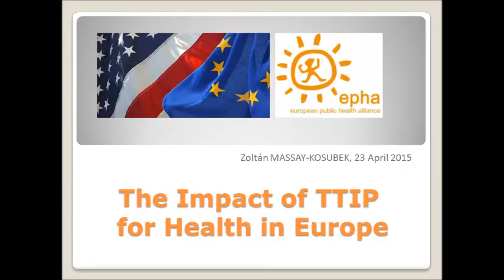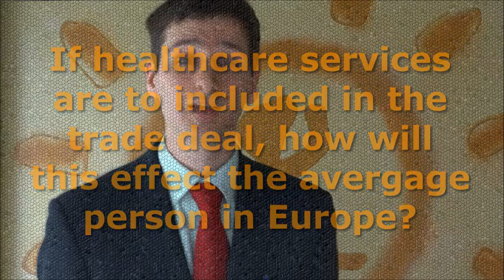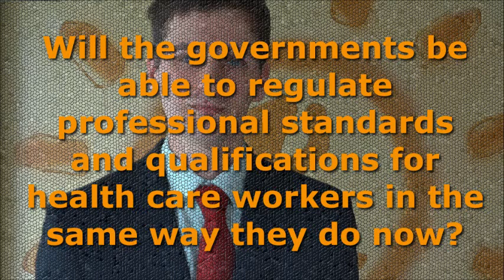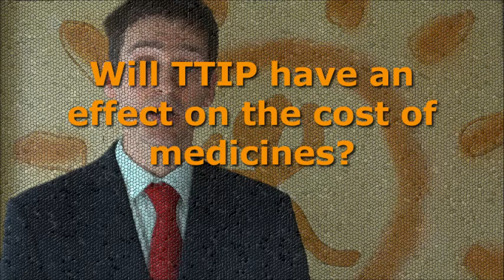The Impact of TTIP on Health in Europe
Zoltán MASSAY-KOSUBEK - EPHA Policy Coordinator for Health Promotion and Disease Prevention, answerers the following questions on the Transatlantic Trade and Investment Partnership (TTIP).

Our TTIP and other free-trade agreements a threat to our health services?

If healthcare services are to be included in the trade deal, how will this effect the average person in Europe?

How would the inclusion of ISDS affect the healthcare and public health of Europe?

Will the government be able to regulate professional standards and qualifications for health care workers in the same way they do now?

Will TTIP have an effect on the cost of medicines?